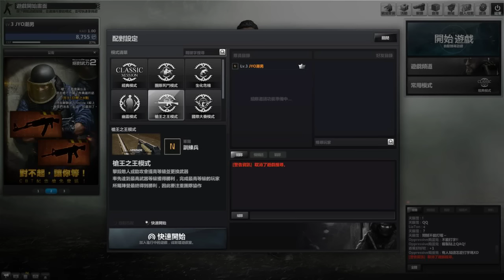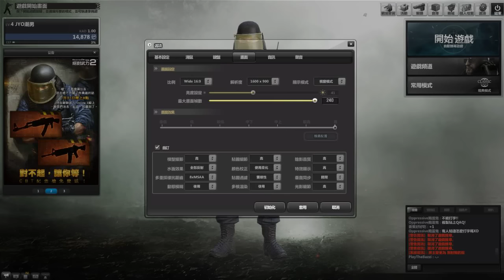【潮男's實況】CS Online2台服一日遊-各種強啊!!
一種找不到話題講的概念啊=3=
總結來說CSO2比起CSO各方面優化了不少
但是配音得要多多加油了